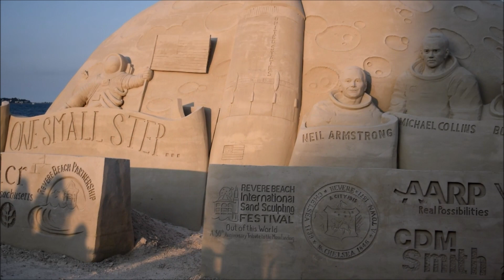Revere Beach Sand Sculptures 2019 Apollo 11 tribute!